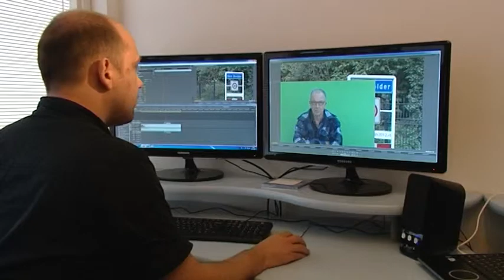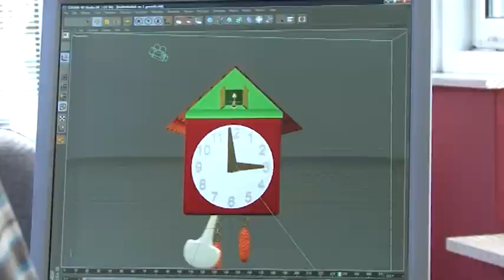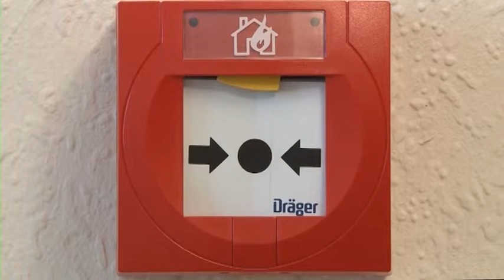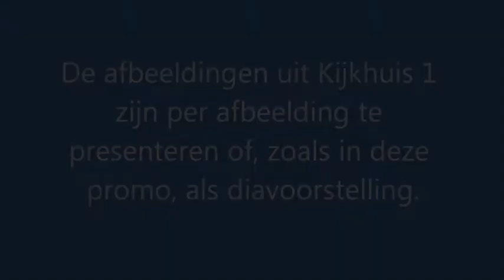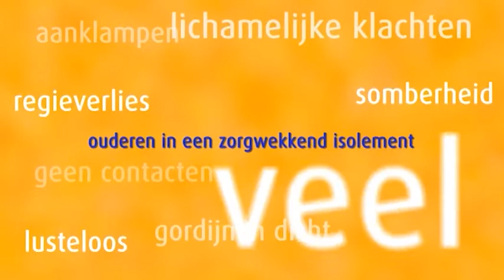KLOS-Media SHOWREEL 13 Feb. 2013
KLOS Media (v/h KLOS-TV) is een non-profitorganisatie die filmproducties maakt voor en over mensen (kinderen en volwassenen) met een beperking, verstandelijk en/of fysiek. Voor elke productie wordt er een begeleidingscommissie van deskundigen uit de zorgsector samengesteld die samen met het bestuur en de regisseur de inhoud van de film bepaalt. Onze producties worden gebruikt in veel instellingen, zowel in Nederland als daarbuiten. KLOS-TV maakt ook producties in opdracht van de zorgsector, zoals bijvoorbeeld films voor e-learningprogramma's (zie promo).